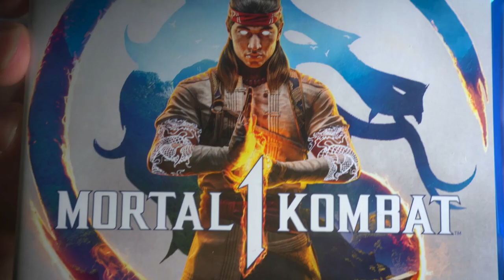KAMPAIGN | Mortal Kombat 1 | The Kurry Review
REVIEW time! We spell with K's today. See what I did there? Let's dive into the ambitious story mode of Netherrealm Studios' newest epic in the MK saga.